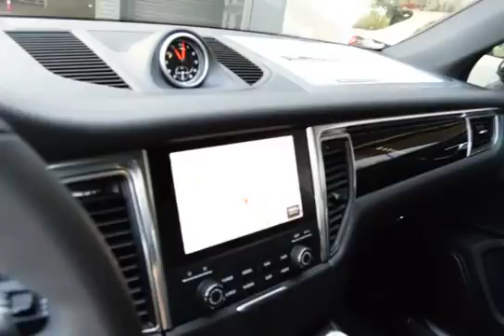2018 Porsche Macan Roswell, Alpharetta, Atlanta, Marietta, Sandy Springs, GA N18140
Hennessy Porsche
990 Mansell Road

TRAILER COUPLING W/O REMOVABLE BALL JOINT  -inc: trailer hitch without tow ball and pre-wired female harness for trailer lights,SMOKER PACKAGE,LANE CHANGE ASSIST (LCA),BI-XENON LIGHTING SYSTEM W/PDLS  -inc: Porsche Dynamic Light System,ROOF RAILS IN BLACK,WHEELS: 20 RS SPYDER DESIGN  -inc: set of alloy wheels w/motorsport-derived design  Tires: P265/45R20 Front & P295/40R20 Rear AS,ADAPTIVE CRUISE CONTROL  -inc: Porsche Active Safe (PAS),CONNECT PLUS  -inc: real time traffic information  online destination search using Google  Apple CarPlay  navigation and infotainment services (news  weather  flight info  portal POIs  etc.)  Porsche Connect app services (includes Napster integration)  4G LTE module  in-vehicle WiFi capability (requires a SIM card w/valid data plan  over-the-air map updates (1 per year) and Car Connect services,WHEEL CENTERS W/FULL-COLOR PORSCHE CREST,BOSE SURROUND SOUND SYSTEM  -inc: 14 speakers  total output of more than 665 watts  200 watt active subwoofer w/14-channel amplifier  BOSE Centerpoint 2 and SurroundStage,MONOCHROME HIGH-GLOSS BLACK EXTERIOR PACKAGE  -inc: side window surrounds and rear bumper trim strip,AUTOMATICALLY DIMMING EXTERIOR MIRRORS  -inc: Automatically Dimming Interior Mirrors,PREMIUM PACKAGE PLUS  -inc: Bi-Xenon Lighting System w/PDLS Porsche Dynamic Light System  Porsche Entry & Drive  Front Seat Ventilation  three-stage ventilation of cushion and backrest  14-Way Power Seats  electric adjustment of seat backrest  seat height  for/aft position  seat cushion inclination  seat cushion depth and 4-way lumbar support  Memory Pkg  driver and front passenger seat  steering column  exterior mirror positions  settings for lights  wipers  air conditioning  door locking and instrument cluster  Front & Rear Heated Seats  three-stage heating w/separate controls for front and rear  left and right seats  BOSE Surround Sound System  14 speakers  total output of more than 665 watts  200 watt active subwoofer w/14-channel amplifier  BOSE Centerpoint 2 and SurroundStage  Panoramic Roof System  Automatically Dimming Exterior Mirrors  Automatically Dimming Interior Mirrors,14-WAY POWER SEATS  -inc: electric adjustment of seat backrest  seat height  for/aft position  seat cushion inclination  seat cushion depth and 4-way lumbar support  Memory Pkg  driver and front passenger seat  steering column  exterior mirror positions  settings for lights  wipers  air conditioning  door locking and instrument cluster,Manual w/Tilt Front Head Restraints and Manual Adjustable Rear Head Restraints,Analog Display,Outside Temp Gauge,Interior Trim -inc: Metal-Look/Piano Black Instrument Panel Insert  Metal-Look/Piano Black Door Panel Insert  Metal-Look Console Insert and Metal-Look Interior Accents,Leatherette Door Trim Insert,Manual Tilt/Telescoping Steering Column,Engine Immobilizer,Leather/Metal-Look Gear Shift Knob,HVAC -inc: Underseat Ducts and Console Ducts,Remote Keyless Entry w/Integrated Key Transmitter  Illuminated Entry  Illuminated Ignition Switch and Panic Button,Perimeter Alarm,Rear HVAC w/Separate Controls,Air Filtration,Partial Leather Seat Trim w/Alcantara,Power Rear Windows and Fixed 3rd Row Windows,Memory Package -inc: seat and wing mirror position,Day-Night Rearview Mirror,Radio w/Seek-Scan  MP3 Player  Clock  Speed Compensated Volume Control  Steering Wheel Controls  Voice Activation and 11 Gb Internal Memory,Cargo Area Concealed Storage,Rigid Cargo Cover,Sport Leather/Metal-Look Steering Wheel,Radio: Porsche Communication Management (PCM) -inc: navigation module  high-resolution 7-inch color touchscreen w/high quality glass surface  single CD/DVD drive  2 SD card slots  Bluetooth connectivity  AUX/USB/iPod interface  HD Radio and SiriusXM satellite radio receiver  sound package plus  8 loudspeakers  150-watt total output w/integrated amplifier and digital signal processing,Memory Settings Include,Cargo Features -inc: Spare Tire Mobility Kit,Remote Releases -Inc: Power Cargo Access and Power Fuel,Systems Monitor,Illuminated Locking Glove Box,Dual Zone Front Automatic Air Conditioning,FOB Controls -inc: Trunk/Hatch/Tailgate and Windows,Driver Foot Rest,Full Floor Console w/Covered Storage  Mini Overhead Console and 4 12V DC Power Outlets,Driver / Passenger And Rear Door Bins,40-20-40 Folding Split-Bench Front Facing Manual Reclining Flip Forward Cushion/Seatback Rear Seat w/Manual Fore/Aft,Full Cloth Headliner,4 12V DC Power Outlets,Full Carpet Floor Covering -inc: Carpet Front And Rear Floor Mats,2 LCD Monitors In The